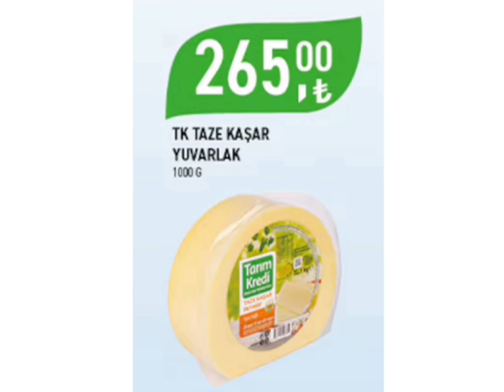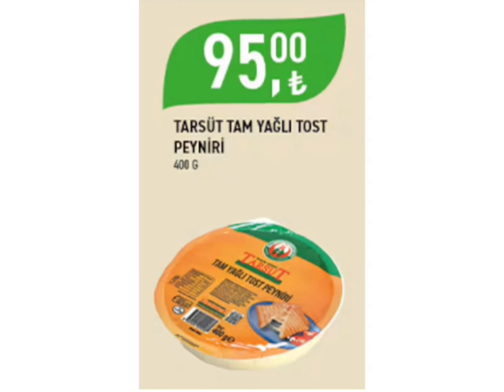TARIM KREDİ MARKET/SON GÜN 1 KASIM 2024 AKTÜEL KATALOĞU/GIDA ÜRÜNLERİ/TEMİZLİK ÜRÜNLERİ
Tarım kredi market 1 Kasım 2024 sona erecek olan aktüel ürünler kataloğu çıktı gıda ve temizlik ürünleri geliyor herkese iyi alışverişler dilerim